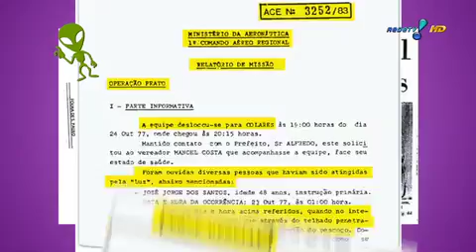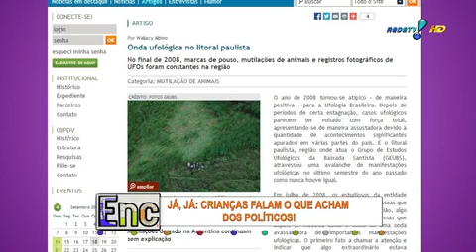Encrenca: Carol e Dennys investigam aparições de extraterrestres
Você acredita em extraterrestres? Carol Portaluppi e Dennys foram averiguar se os sinais encontrados no litoral de São Paulo são realmente mensagens de outros planetas.